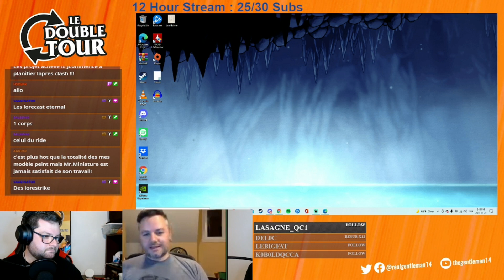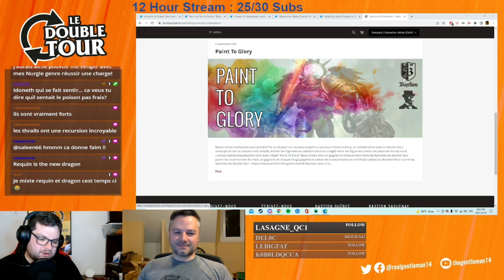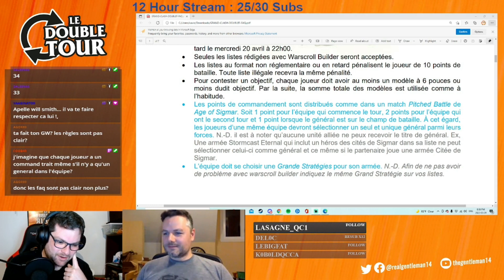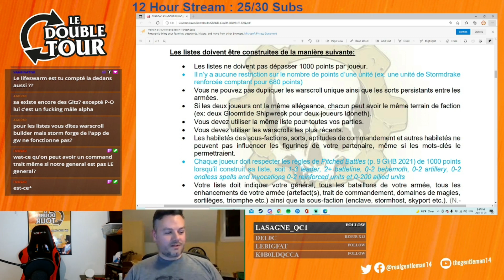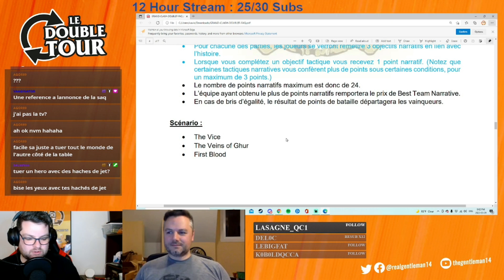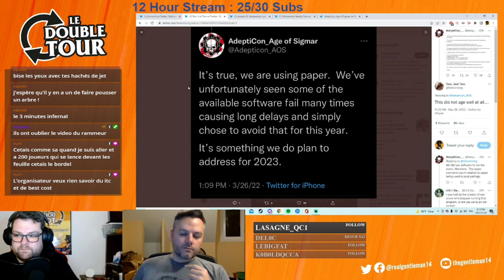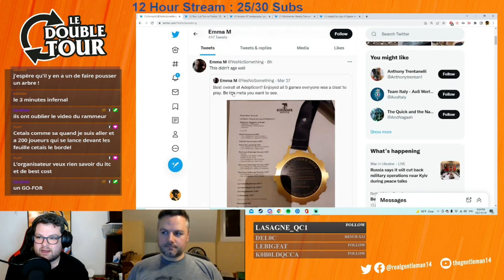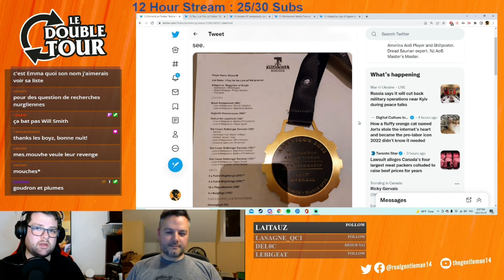Le Double Tour Ép. 69 - Errata du Clash en Double et Drama à l'Adepticon?!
Cette semaine, je reçois Yan Miller qui viens nous présenter la version 2.0 du player's pack du tournoi en double pour le Clash! De plus, je fais un retour sur une situation particulière qui a eu lieu à l'Adepticon dernièrement...